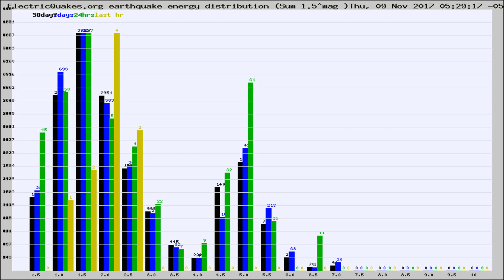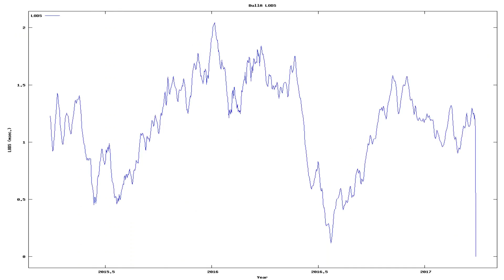Todays_Earthquake_characteristics_from_ElectricQuakes.org_11-09-17+05:30:01